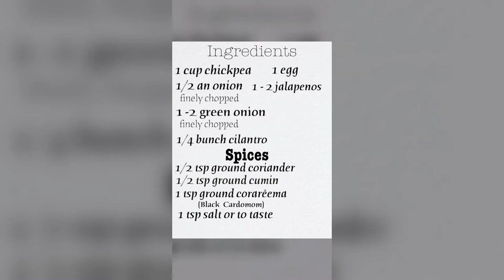how to make Bajîya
Enjoy this healthy fried chickpea treat.

 ❇️ Bajiya Ingredients❇️

*   1 cup chickpeas (lightly ground)
*   1/2 onion finely chopped
*              1-2 jalapeños
*              1-2 green onion
*   1/4 bunch cilantro, chopped
*   1 tsp ground corarêema (black cardamom)
*   1/2 teaspoon coriander powder
*   1/2 teaspoon cumin powder
*              1 tsp salt or to taste

Direction:

1. Finely chop: cilantro, onion and jalapeño in a food processor
2. Lightly pulse chickpeas in food processor
3. Add all ingredients with egg and mix
4. Add spices and mix
5. Refrigerate 30 mins
6. Heat oil on high 5-7 mins
7. Scoop approx 1 tbls of mixture and flatten on hand by patting down
8. Fry in oil until golden brown on both sides
9. Use paper towel to absorb the oil
10. Enjoy with hot sauce, shichnee, awa-zay or any hot sauce of your choice :)